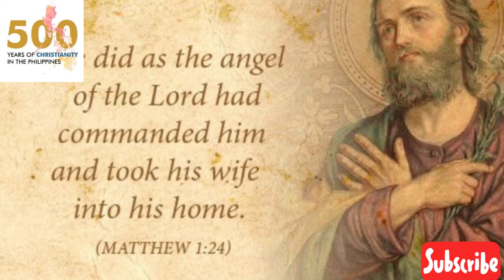How to be righteous?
Solemnity of St. Joseph